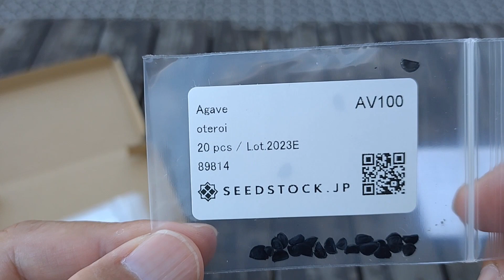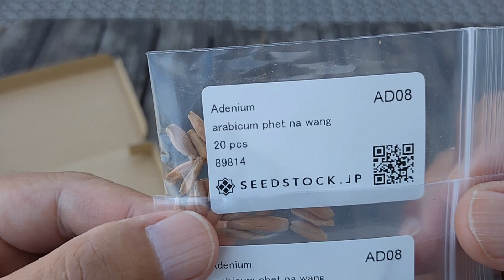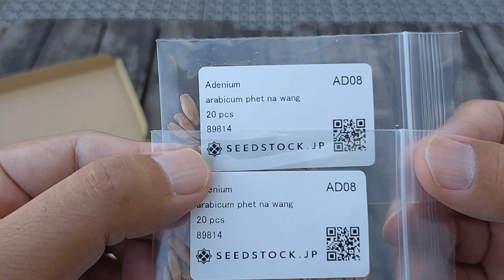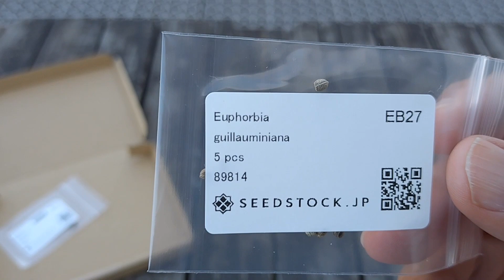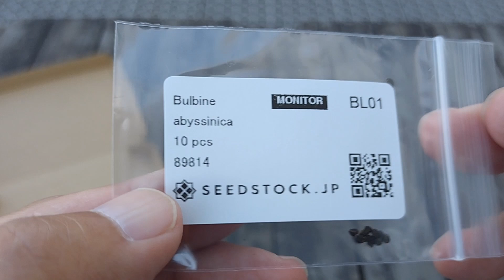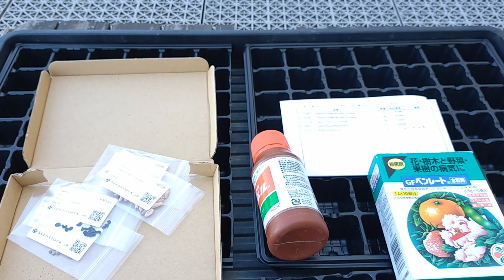アデニウム、ギラウミニアナ、オテロイ！2024年5月！種まきます!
アデニウム　ギラウミニアナ　オテロイ　種まきます！